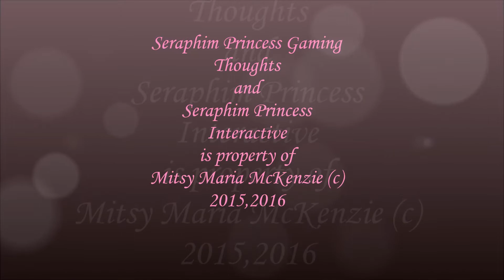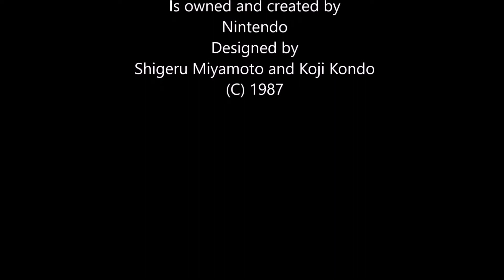Seraphim Princess Gaming Thoughts Episode Four Super Mario Bros 2 Glitch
I found a glitch in Super Mario Bros. 2 on Wii U Virtual Console where you fight two Mousers.

All properties are ownership to they're respected companies.
All copyright info can be found in the credits at the end of the video.